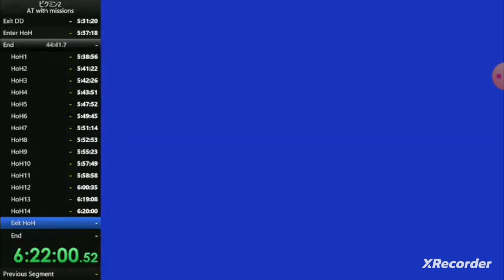フリーズ予告